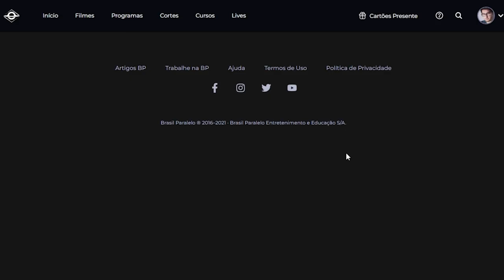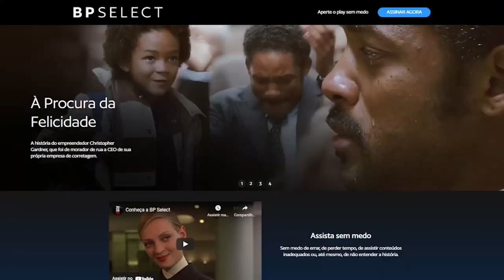CHAMAS NEGRAS MORTAIS! O ÉPICO HIEI VS ZERU!